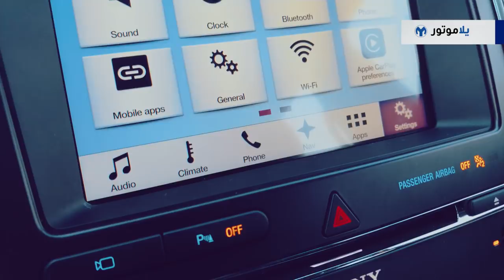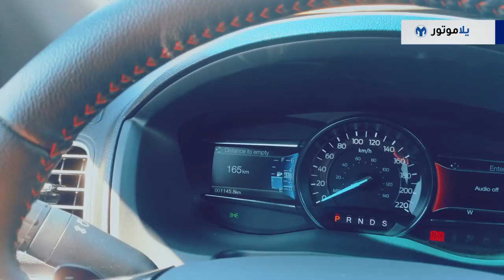تجربة قيادة فورد إكسبلورر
معنا في تجربة اليوم سيارة مشهورة ومعروفة لدى الكثيرين منا وتمتلك سمعة جيدة في منطقة الشرق الأوسط لما توفره من ميزات عديدة. إنها الفورد إكسبلورر، ولكن هذه المرة مع نسخة السبورت التي تأتي بمحرك إيكوبوست رائع من فورد.

الفورد إكسبلورر سبورت 2018 سيارة دفع رباعي عائلية وعملية ومريحة لسبع ركاب وممتازة للرحلات الطويلة، ومحركها يعطيها تميز كبير بهذه الفئة من السيارات، ومع سعر 273,000 درهم ومع كل هذه التجهيزات، يمكن القول إن الإكسبلورر من أهم الخيارات في مثل هكذا فئة، شاهد الفيديو لتتعرفوا أكثر على تجربتي مع الإكسبلورر سبورت.